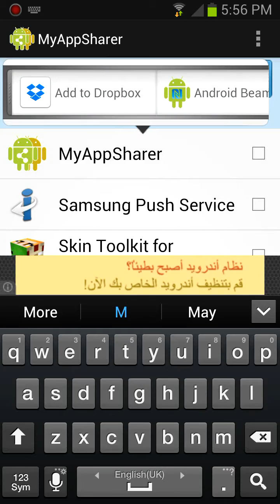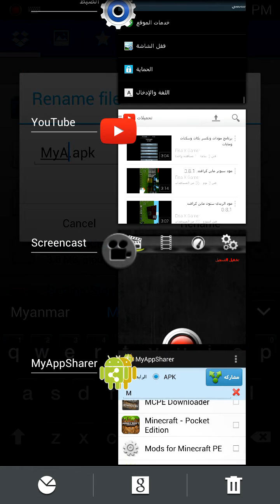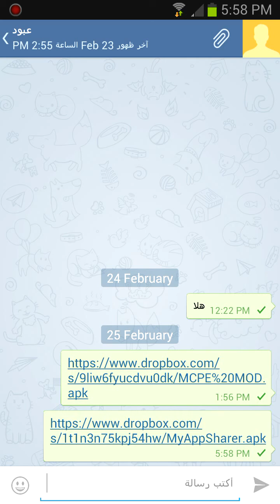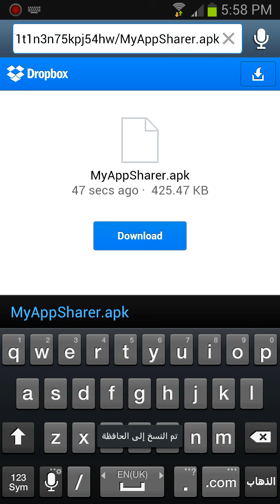كيف تسوي رابط من عندك أندرويد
لاتنسون ليك سكسرايب وشترك في قناتي ومفصلة